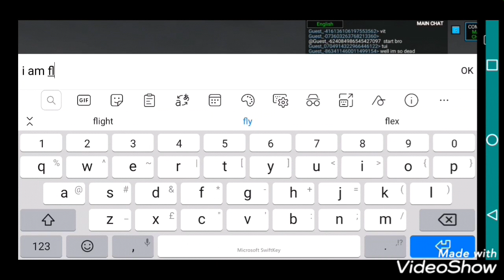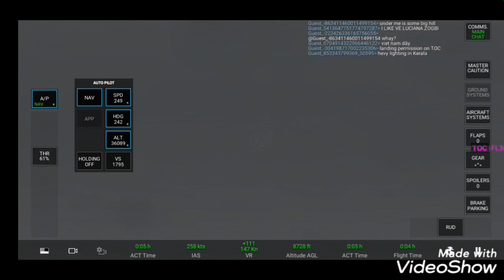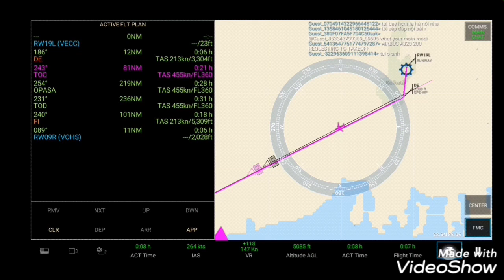Flying inside hurricane yash